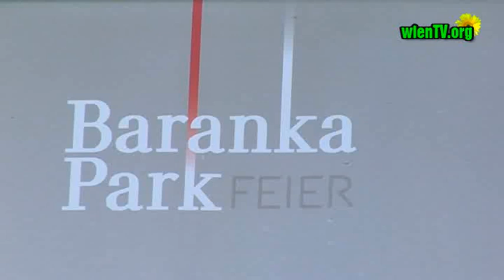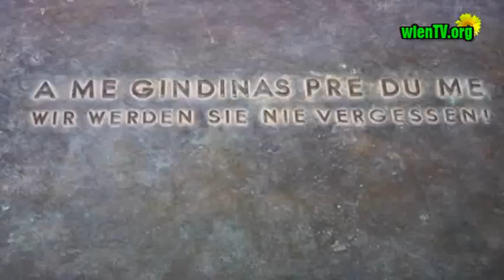Baranka Park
Am 20.Mai wird der Geburtstag von Mongo Stojka gefeiert und der Roma Opfer aus Favoriten gedacht. Auf der "Heller Wiese" lagerten Roma bis zu ihrer Deportierung in die Konzentrationslager durch die GESTAPO. Einleitende Worte von Oswald Kuppelwieser, Hermine Moospointner und Rudolf Sarközi. Jeija Stojka erzählt aus ihren Erinnerungen im KZ. Harri Sojka im Interview.